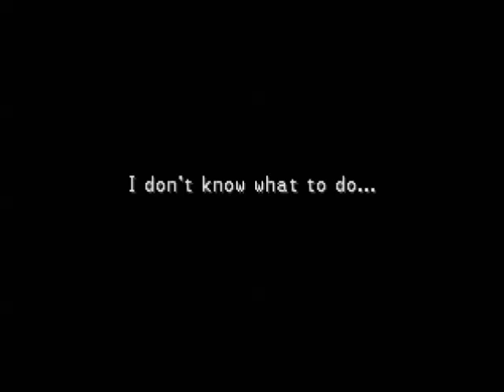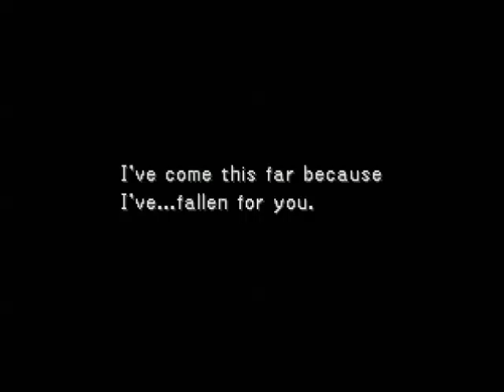Final Fantasy VIII 43 (PSone, RPG, English)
Getting the Ragnarok under our control.